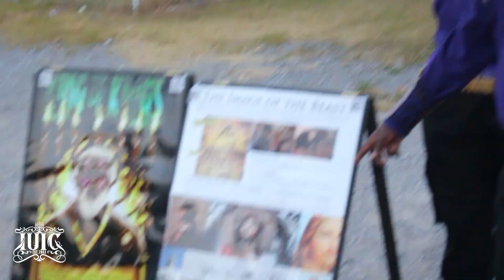IUIC | Repent or Burn | Part 2